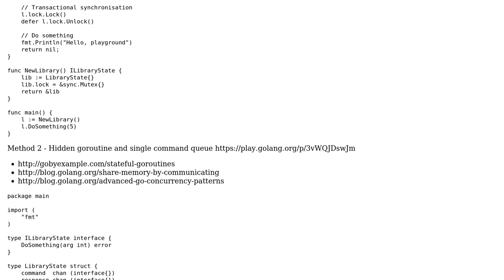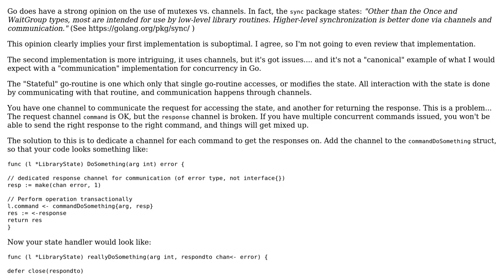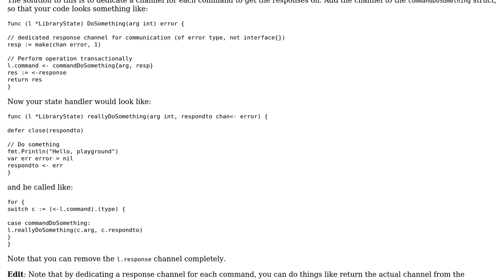canonical pattern for transactional library state manipulation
With thanks & praise to God, and with thanks to the many people who have made this project possible! You are responsible for your own actions.